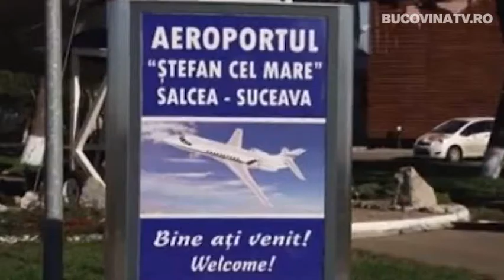COMPANIA AERIANA TAROM RENUNTA LA DOUA ZBORURI Bucovina TV ro